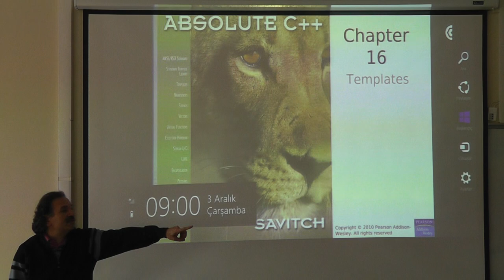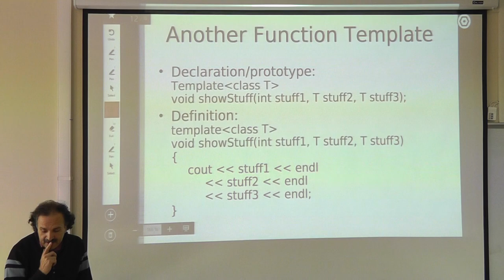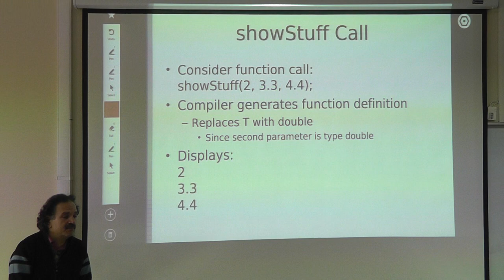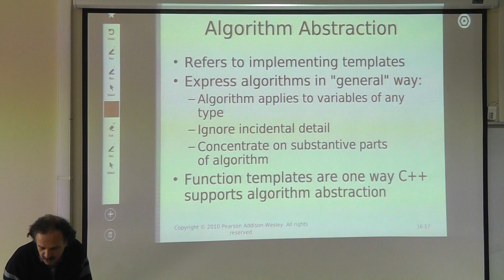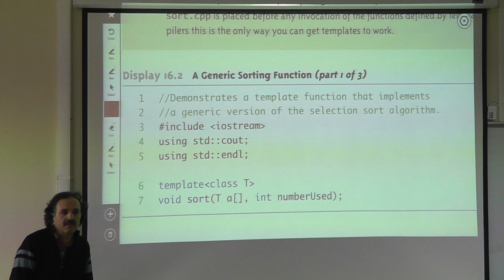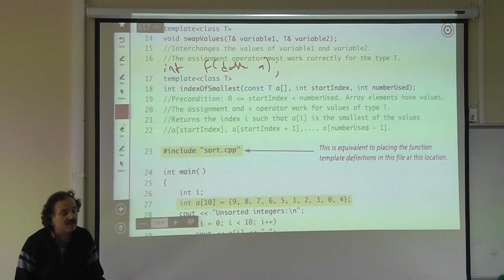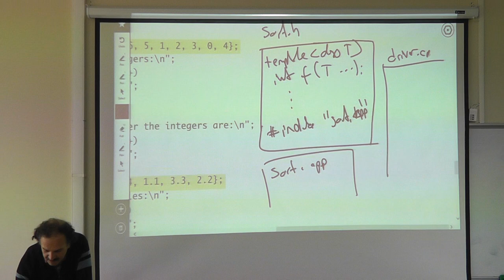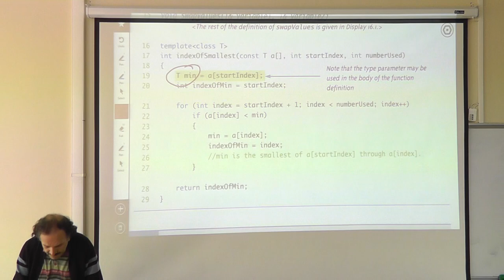2014 Fall CSE 241 Dec 03 2014 Lect 21 00001